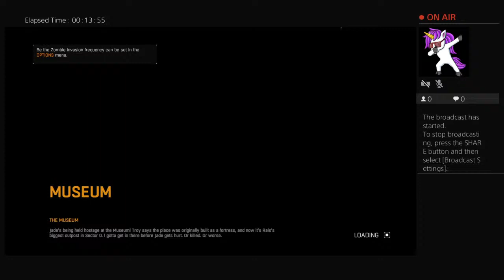OG-UNIC0RN9's Live PS4 Broadcast with my frend